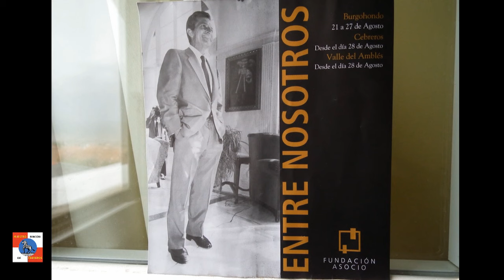Inauguración de la Exposición "Suárez entre nosotros"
Inauguración de la Exposición "Suárez entre nosotros" en el Museo Adolfo Suárez y la Transición.